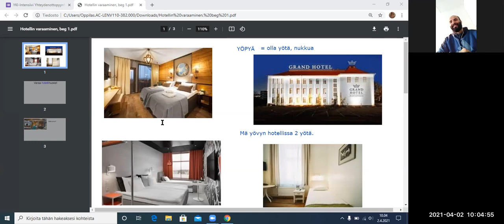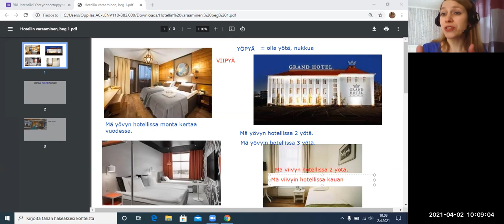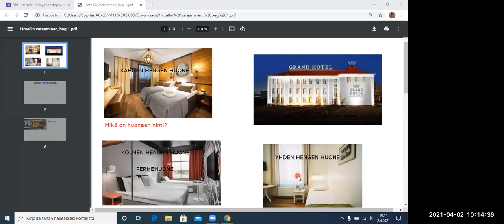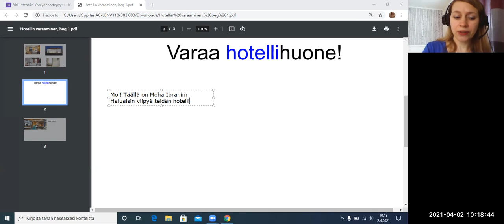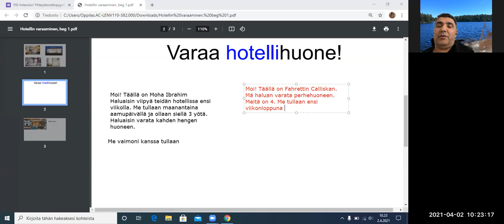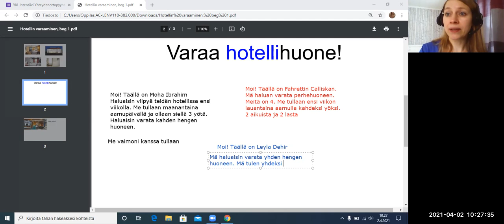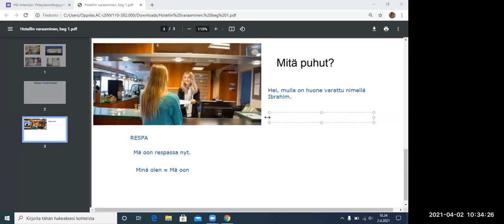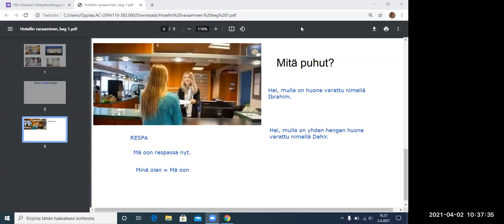Varataan hotelli! (Beginner 1)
Teema Theme: Vapaa-aika ja harrastukset
Osateema Part theme: Hotellivaraus
Taso Level: Beginner 1

Suomen kielen blogi. The Finnish Blog